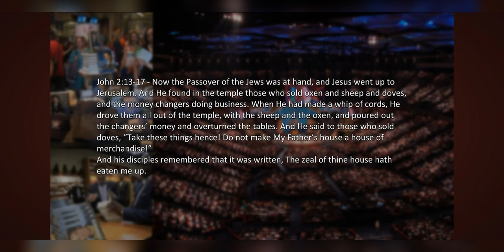April 9, 2024